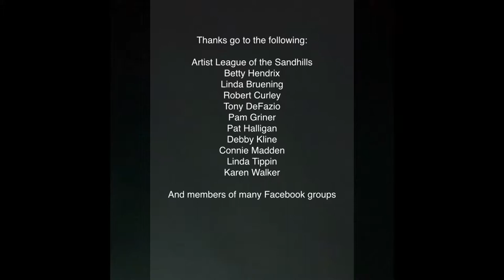Visual Language: Abstracting Nature Through Art